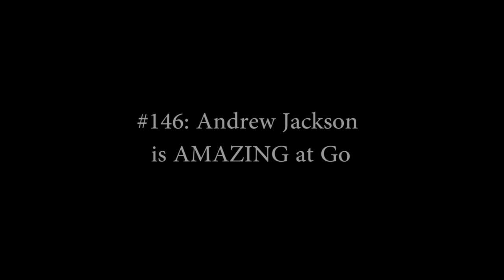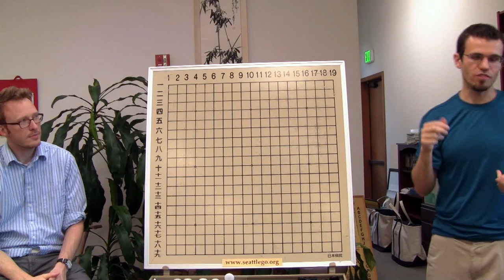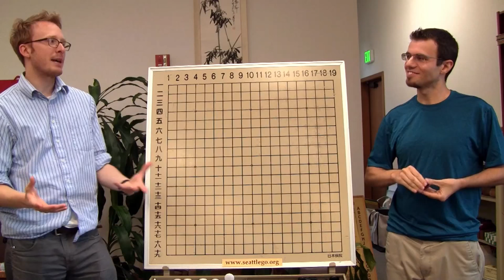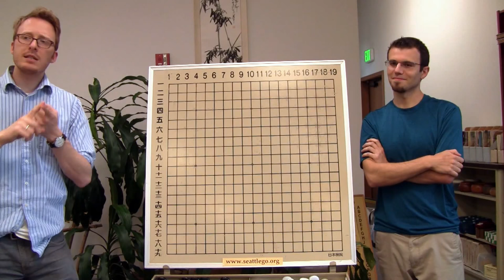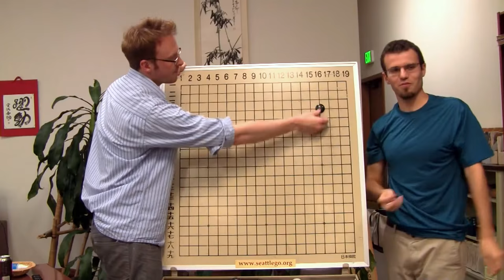Nick Sibicky Go Lecture #146 - Andrew Jackson is AMAZING at Go